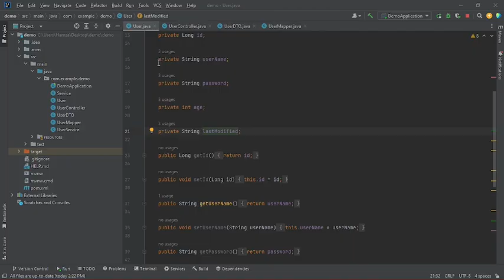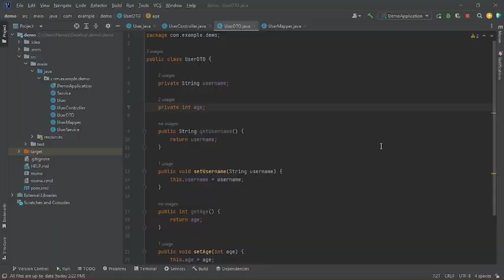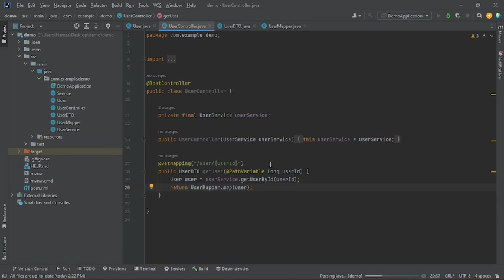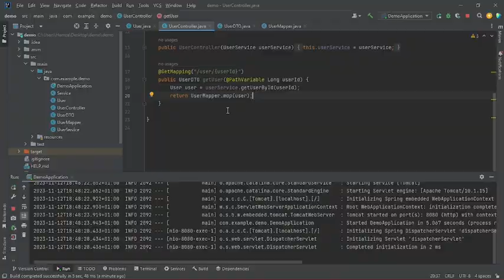What is the DTO pattern and why we use it. (Java)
- in this video we go over the DTO pattern where we see a simple use case of this pattern and why we use it. :)